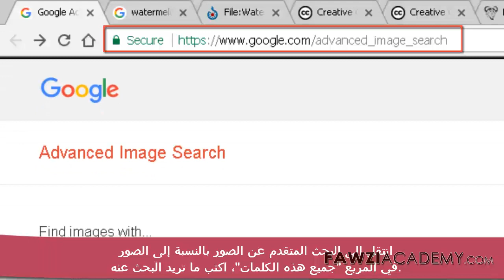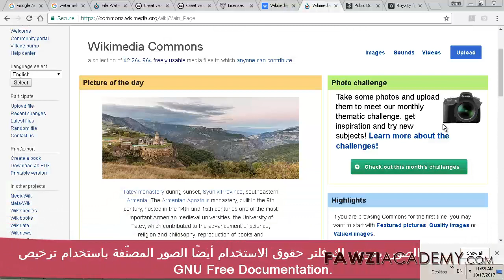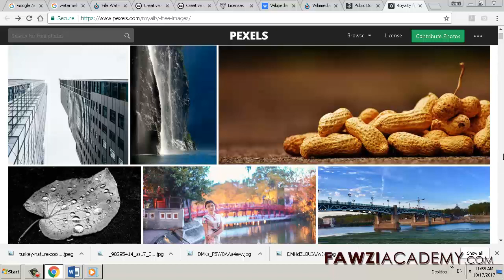قوقل صور صور جوجل كيفية البحث عن الصور المجانية الاستخدام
هل يمكنك استخدام المجال العام للاستخدام التجاري؟ البحث عن صور مجانية الاستخدام ، عندما تقوم بإجراء بحث Google ، يمكنك تصفية النتائج للعثور على الصور أو مقاطع الفيديو أو النصوص التي لديك الإذن باستخدامها.

انقر هنا للحصول على مزيد من المعلومات المفيدة والاشتراك في قناتنا.

انقر هنا لزيارة موقع فوزياكاديمي.

فوزيكاديمي استخدام الترجمة جوجل كما وجوجل ترجمة التطبيق لترجمة والصوت